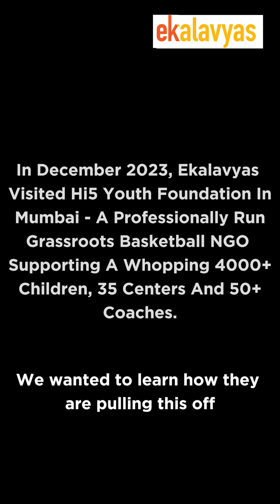How Hi5 Youth Foundation is transforming Indian Basketball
Meet Usha Sundar and R. Sundar, the inspiring founders of Hi5 Youth Foundation, who have turned their retirement into a mission to transform the lives of over 4,000 kids across 8 states in India. Through basketball, they’re not just building courts, but also self-confidence, education, and brighter futures for tribal and underprivileged children. Watch how their passion and structured approach make a lasting impact, one slam dunk at a time!